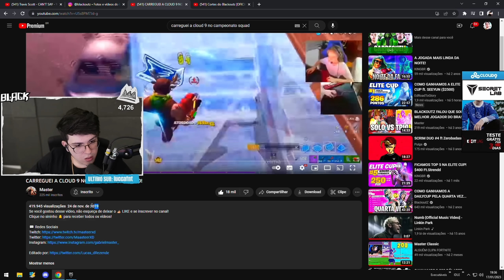BLACK REAGE ao DIA que MASTER CARREGOU a C9 SQUAD na FNCS!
Blackoutz reagindo a seu vídeo da época do Squad da C9, na FNCS Squad do início do Capítulo 2 do Fortnite. O squad era composto por DK, Master e Nicks e foi uma das épocas mais vitoriosas do Blackoutz no jogo.